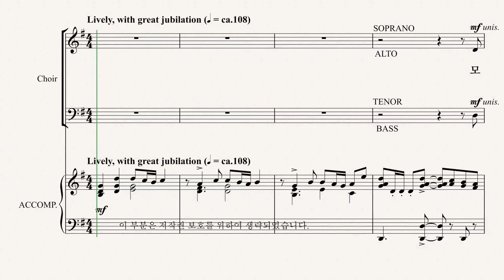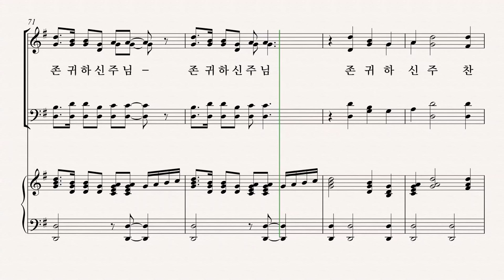[그레이스 성가 1집] Arr. by JON PAIGE '모두 노래해' ALTO 파트 듣기